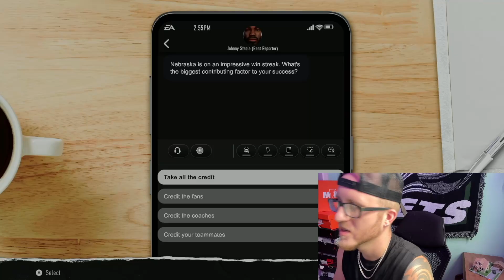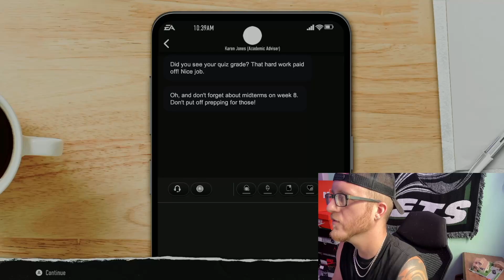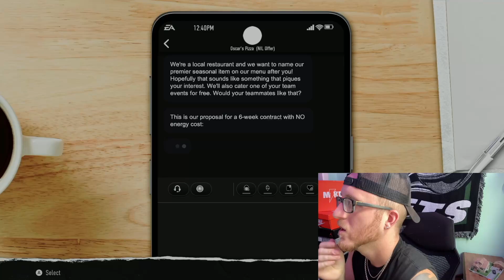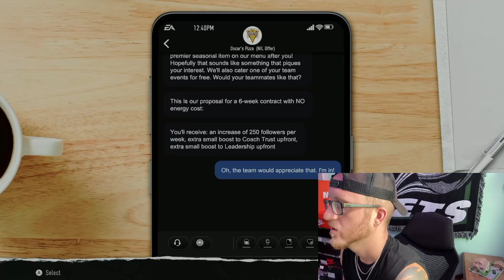The BIGGEST Threat In The BIG TEN!! Road To Glory Ep:04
We Continue Our HB Road To Glory!!